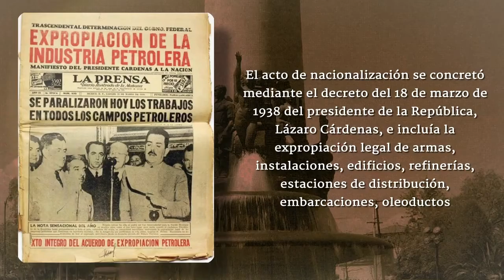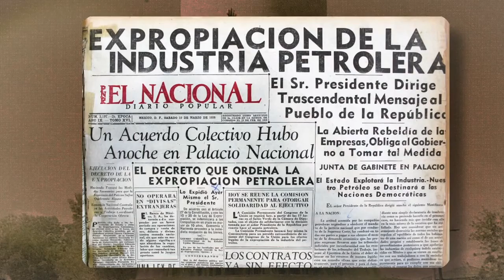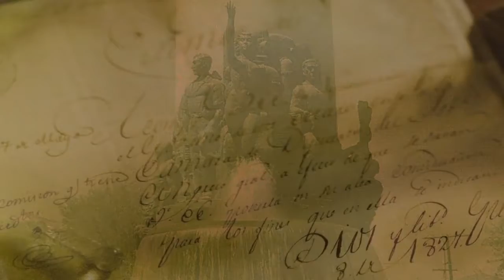1938 Expropiación Petrolera, Presidente Lázaro Cárdenas del Río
UnDíaComoHoy, desde el año 1938, se conmemora la ExpropiaciónPetrolera, derivada del decreto del presidente LázaroCárdenas del Río, por el que la industria del hidrocarburo pasó a manos del gobierno de México.